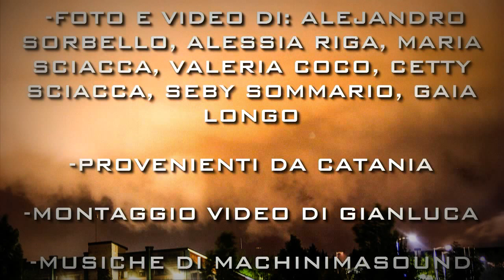TEMPESTA di GRANDINE SU CATANIA Acireale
Nel tardo pomeriggio del 29/12/2014 una forte grandinata ha interessato parte della provincia di Catania
Imbiancate parte della suddetta città, Acitrezza,Acireale,San Nicolo